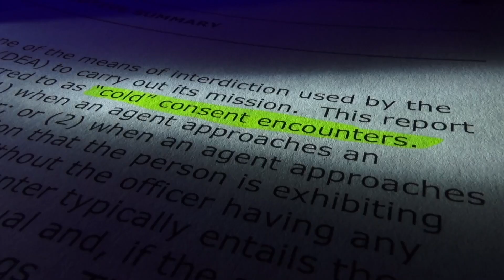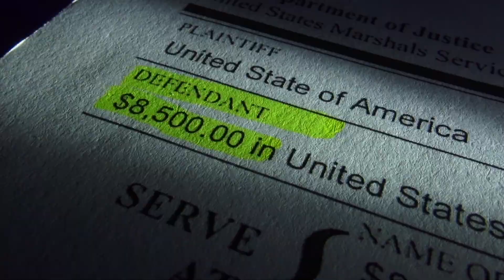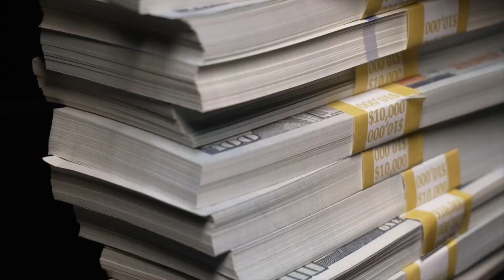In Plane Sight: Drug agents searching passengers for cash at airport gates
Agents search carry-on bags without getting warrants and seize money without making arrests. Reporter: Brendan Keefe